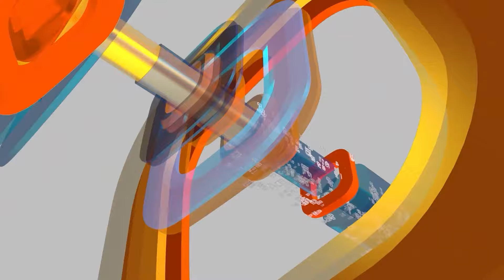திருமண விழாவில் ஒரே வரிசையில் தனுஷ், நயன்தாரா... முகத்தை திருப்பிக் கொண்ட தனுஷ்...